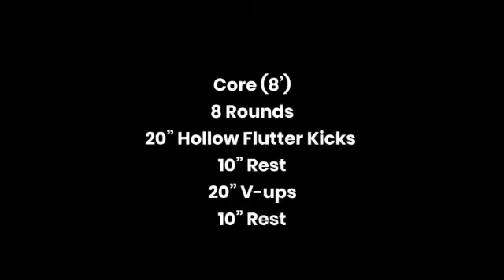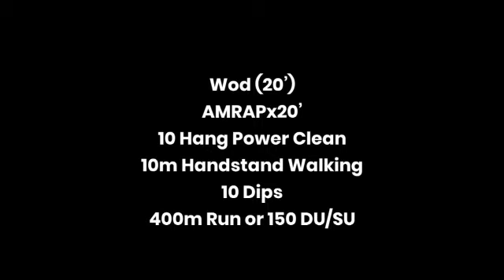Home Training 13/07/2020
Bel01 Home Training 13/07/2020

Warm-up (5’)
5’ For quality
50 Single Unders
10m Bear Crawl

Core (8’)
8 Rounds
20” Hollow Flutter Kicks
10” Rest
20” V-ups
10” Rest

Wod (20’)
AMRAPx20’
10 Hang Power Clean
10m Handstand Walking
10 Dips
400m Run or 150 DU/SU